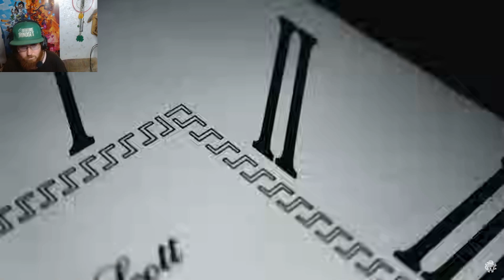Fully Independent Rapper Reacts to Chris Webby - Baggage Feat. Ren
Welcome back to yet another reaction video, in this one we check out the brand new chris webby track called "Baggage" with a feature from ren, will they both kill it on this one?

What do you all think? who had the better verse webby or ren?